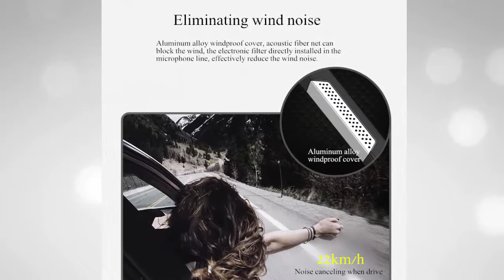DACOM 200 - Earphone with Mic / Business DSP / Noise Canceling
DACOM 200 Business DSP Noise Canceling Bluetooth Earphone Headphone With Dual Mic

Features:
* With the support of DSP technology, built-in dual microphones, remove the background noise.
* Using high performance noise canceling AB1526 Bluetooth chip. Have you a clear sound when calling.
* Voice command function: you just need to speaker some word to the earphone, earphone will work.
* Cool design, it is comfortable to wear.
* Voice command control, just say something, earphone will do according to your words.